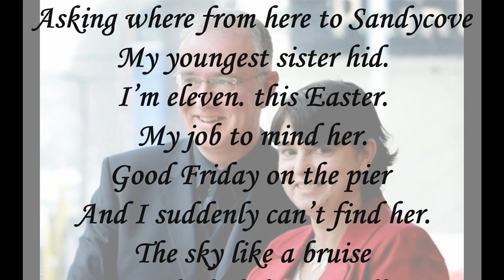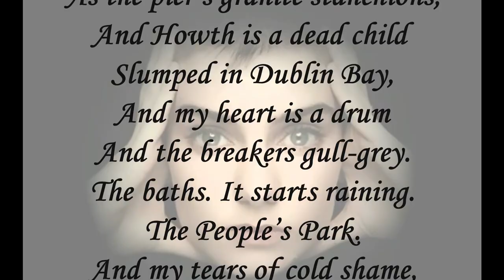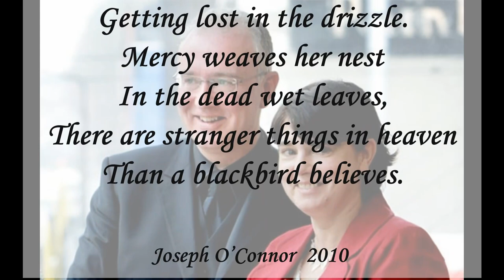Blackbird in Dun Laoghaire - Sinead O'Connor - poem by Joseph O'Connor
Joseph O'Connor reads his beautiful poem 'Blackbird in Dun Laoghaire ' (with on-screen Images and words) about his sister Sinead O'Connor.
 In this lovely piece, he remembers a time as an 11-year-old, tasked with the job of minding, ("and losing,") his little sister.

There’s a blackbird in Dun Laoghaire
When I’m walking with my sons
Through the laneways
Called ‘The Metals’
By the train-tracks.
And he sings among the dandelions
And bottle-tops and stones,
Serenading purple ivy,
Weary tree-trunks.
And I have it in my head
That I can recognise his song,
Pick him out,-I mean distinct
From all his flock-mates.
But my sons insist it's fiction.
Heard one blackbird, heard them all.
But there are times
He whistles up a recollection.
And I’m suddenly a kid,
Asking where from here to Sandycove
My youngest sister hid.
I’m eleven. this Easter.
My job to mind her.
Good Friday on the pier
And I suddenly can’t find her.
The sky like a bruise
By the lighthouse wall.
We were playing hide-and-seek.
Is she lost? Did she fall?
And the terror’s like a wave
Breaking hard on a hull,
And the peoples’ faces grave
As Yeats on a banknote.
Stern as the mansions
Of Killiney in the distance,
As the pier’s granite stanchions,
And Howth is a dead child
Slumped in Dublin Bay,
And my heart is a drum
And the breakers gull-grey.
The baths. It starts raining.
The People’s Park.
And my tears of cold shame,
And the dogs’ bitter bark.
And I pray to him, then,
For God isn’t here,
In a sobbed Amen.
And she waves from the bandstand,
Her hair in damp strings,
And the blackbird arises
With a clatter of wings
From the shrubs by the teahouse,
Where old ladies dream
Of sailors and Kingstown
And Teddy’s ice-cream.
And we don’t say a word
But cling in the mizzle,
And the whistle of the bird
Getting lost in the drizzle.
Mercy weaves her nest
In the dead wet leaves,
There are stranger things in heaven
Than a blackbird believes.

Joseph O’Connor  2010